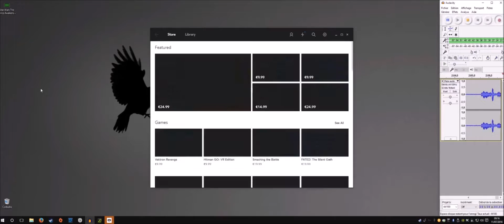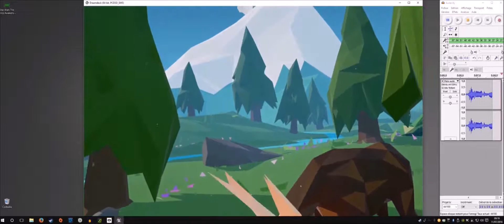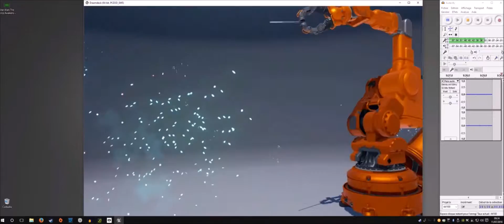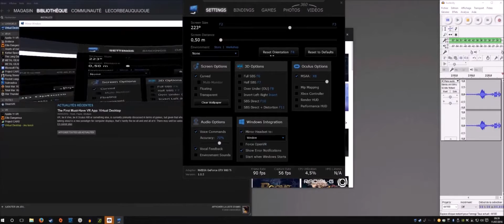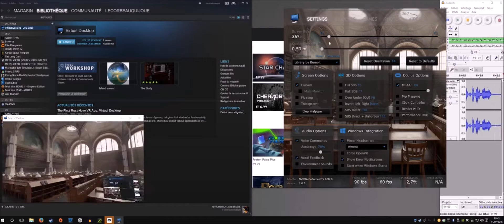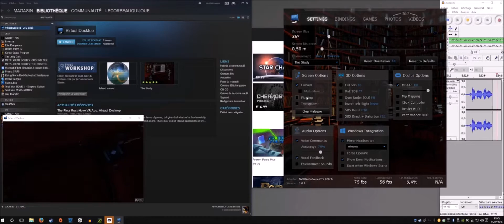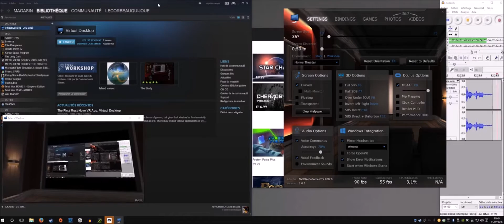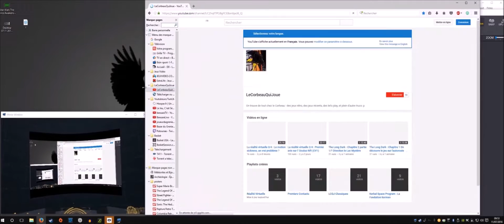La réalité virtuelle 4/5 : Oculus Dreamdeck, Virtual Desktop et CONCLUSION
Ok on continue et on finit les vidéos sur la VR :p Je pense avoir tout dit. Si vous avez des questions , je suis la ;)